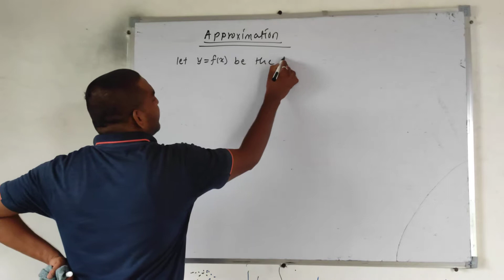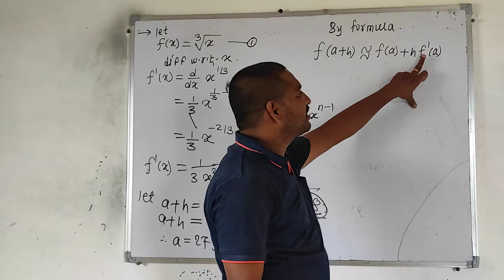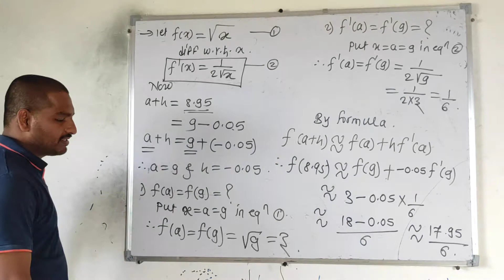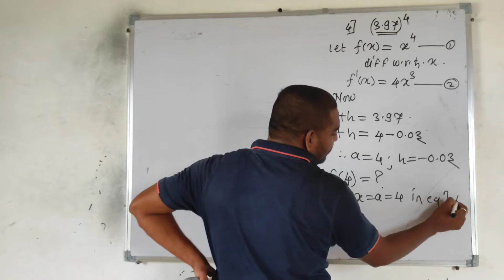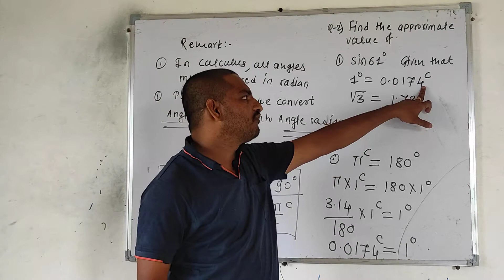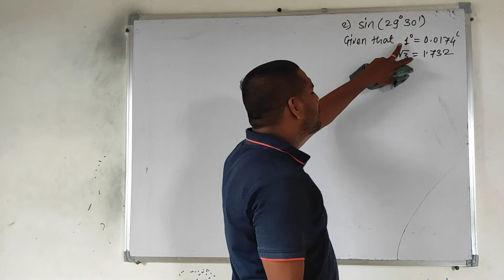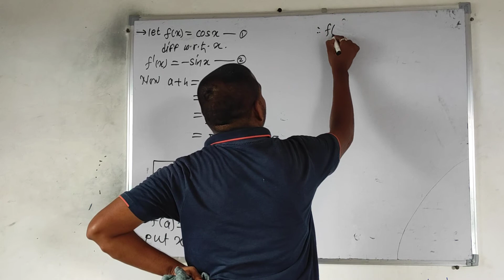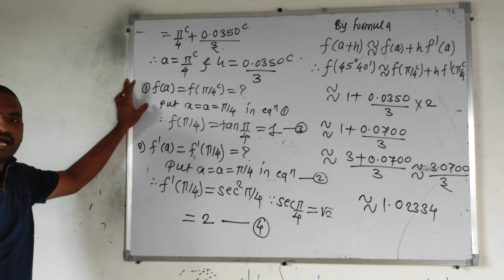Application of derivative part-6 Approximation